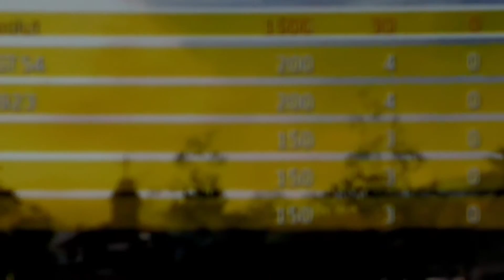MacGyverAbsolut 30-0 Free for All Call off Duty